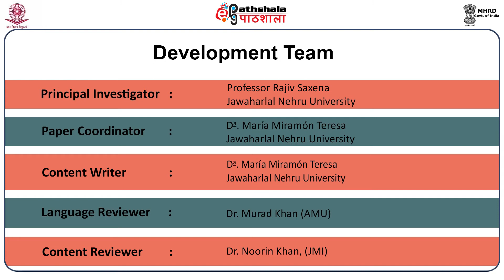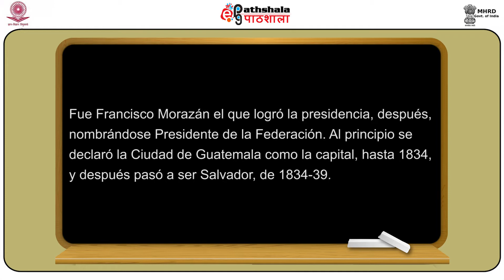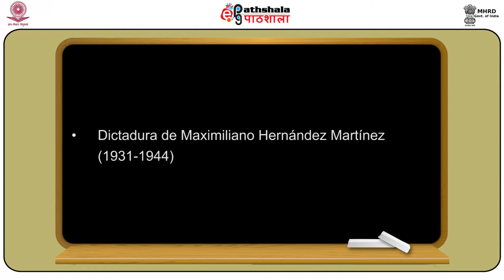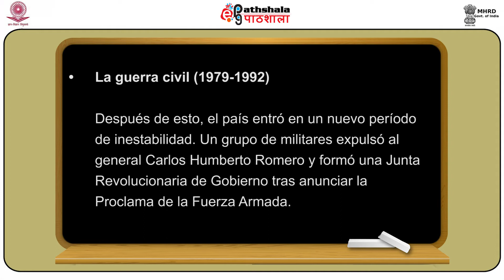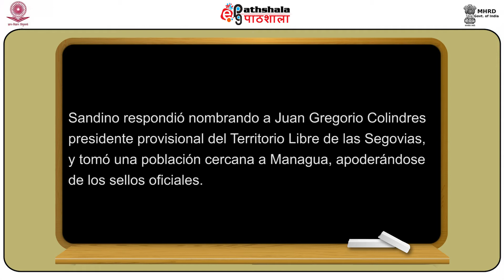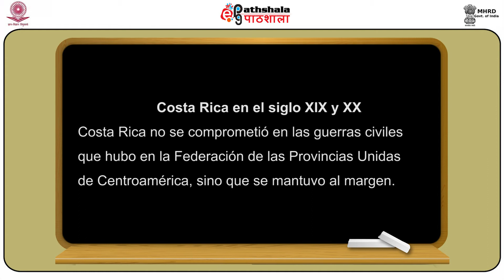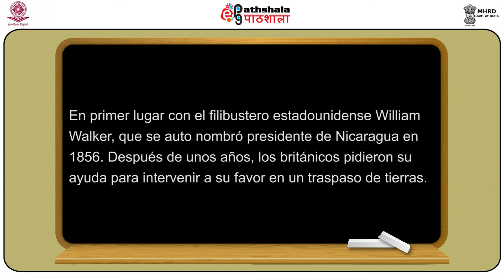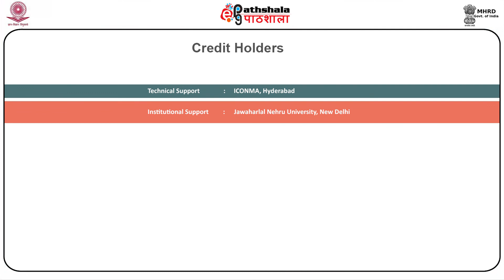M-24. Centroamérica en el siglo XIX y XX: El Salvador, Nicaragua, Costa Rica y Honduras